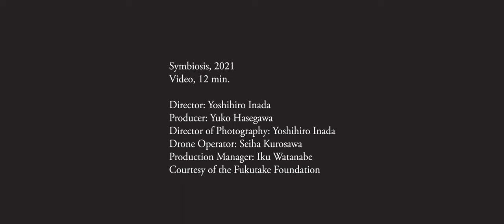Symbiosis | Inujima Scenery (Long)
The exhibition "Symbiosis: Living Island," on view at JAPAN HOUSE Los Angeles from April 15 to July 5, 2023, explores the groundbreaking Inujima “Art House Project,” designed to revitalize Inujima, a depopulated Japanese island, by integrating contemporary art. The project has created a unique symbiosis between art, architecture, community, and ecology that will nurture and sustain the island for many years to come.

In this video, discover the beautiful scenery and landscapes of Inujima, or “Dog Island,” located in the Seto Inland Sea and part of Okayama City, Japan, as well as stunning artworks scattered around the island.

Video Credits
Director: Yoshihiro Inada
Producer: Yuko Hasegawa
Director of Photography: Yoshihiro Inada
Drone Operator: Seiha Kurosawa
Production Manager: Iku Watanabe
Courtesy of the Fukutake Foundation

“Symbiosis | Living Island” Exhibition
●　Dates:    Saturday, April 15, 2023 – Wednesday, July 5, 2023
●　Hours:   Mon. – Fri. | 11:00 AM – 7:00 PM (PDT)
                     Sat. – Sun. | 11:00 AM – 8:00 PM (PDT)
●　Fee:       Free

●　CONNECT WITH JAPAN HOUSE LOS ANGELES